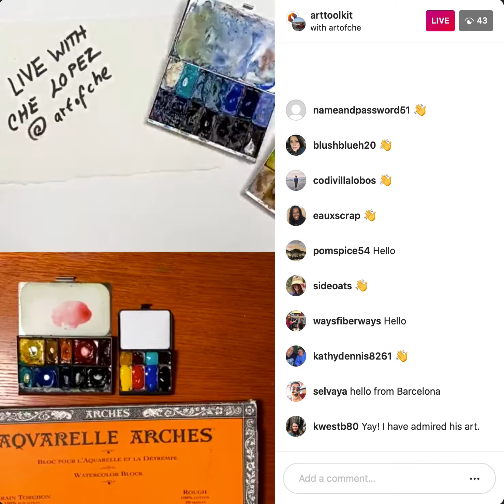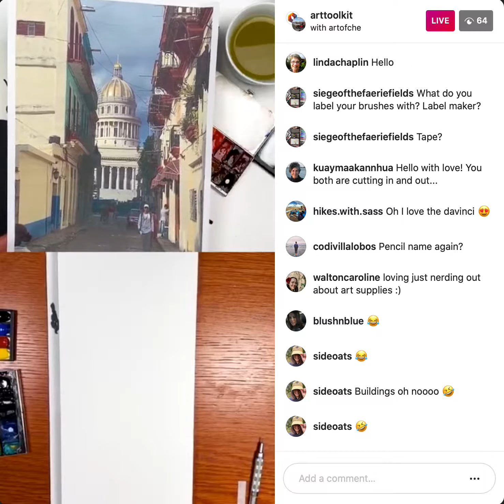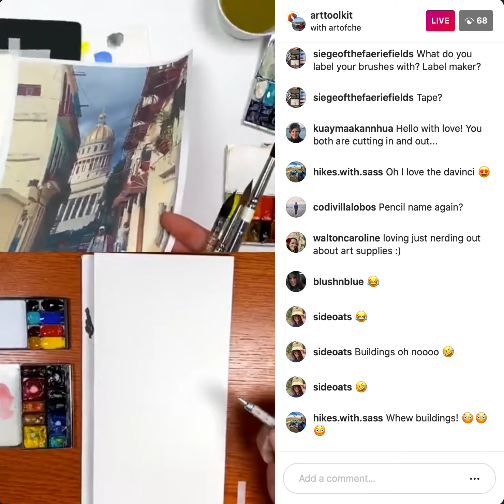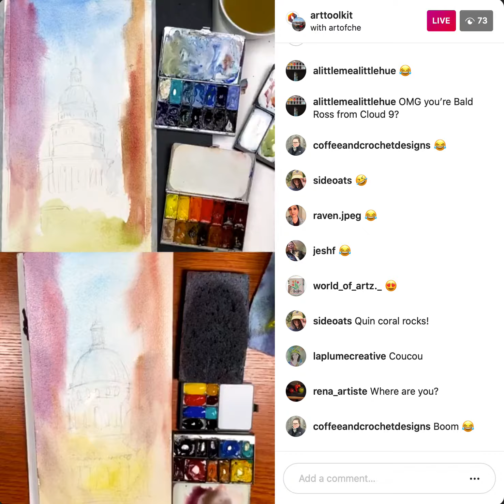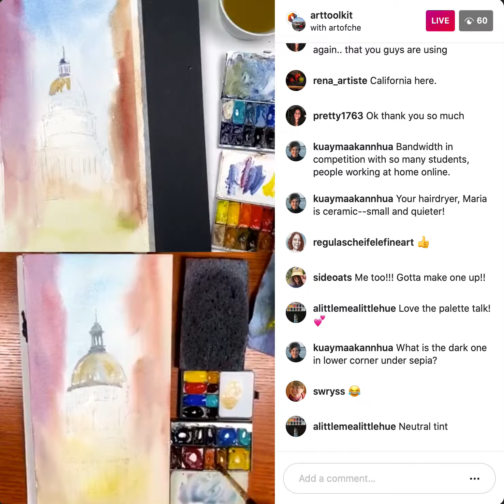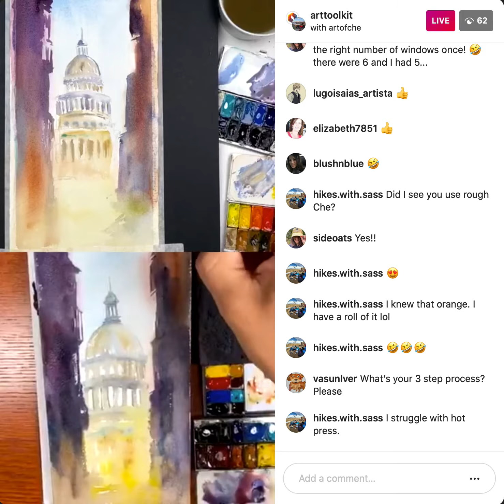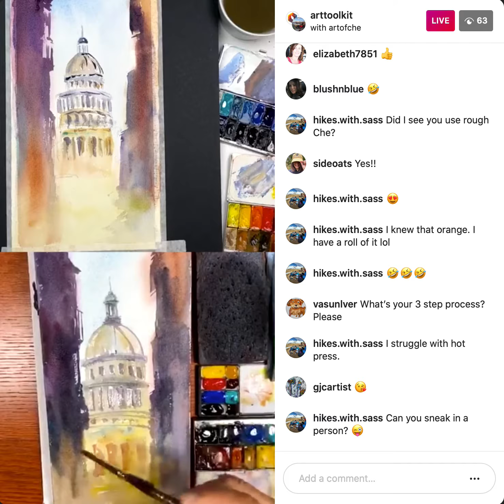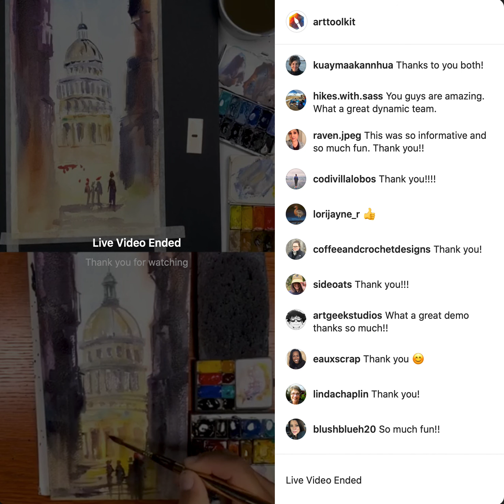Live Demo with Che Lopez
This is a recording of an Instagram Live Demo with artist Che Lopez from May 22nd. and @artofche.

Che's specialties are watercolor and acrylics, where he often draws inspiration from his Chicano heritage to create bold, colorful work. His humor and discipline as an artist (and talent as a teacher!) also reflect his experience as a USA boxing coach—he owned a gym for ten years before closing to focus on painting and teaching!

In our demo, Che walks through his process as well as shares his favorite sketching tools.